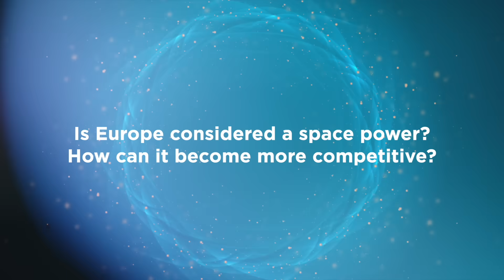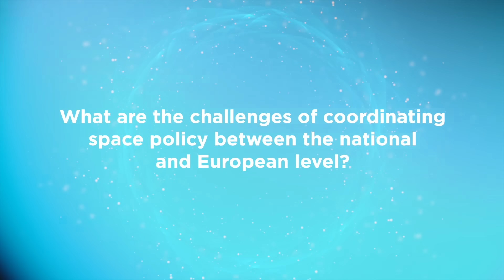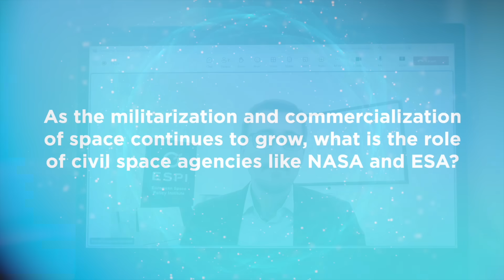Tomas Hrozensky on Space | Transatlantic Barometer Expert Interview Ep. 13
Tomas Hrozensky, of the European Space Policy Institute, discusses European space competencies and competitiveness, the challenges of coordinating space policy at the national and European level, increased investments in European space security and defense and the role that civil space agencies such as NASA and ESA play amidst growing space commercialization and militarization.

To learn more about space activities in the U.S., UK, Canada, EU and its member states, visit the Transatlantic Barometer, an interactive multimedia site that provides quick facts, infographics, and reliable information on pressing transatlantic challenges. and subscribe to stay up to date on issues shaping the transatlantic relationship.